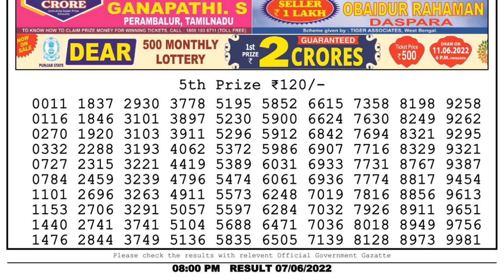🔴Dear Lottery Sambad Live 8pm today 07.06.22 Nagaland State Lottery Result